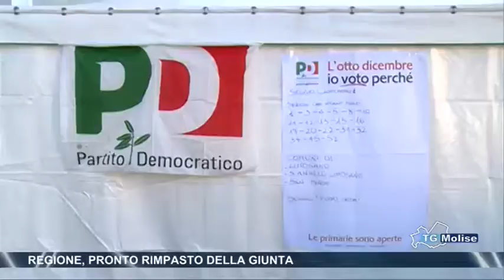Regione, pronto rimpasto della giunta